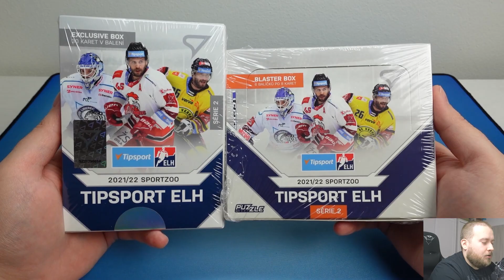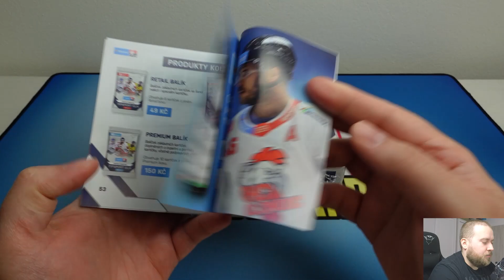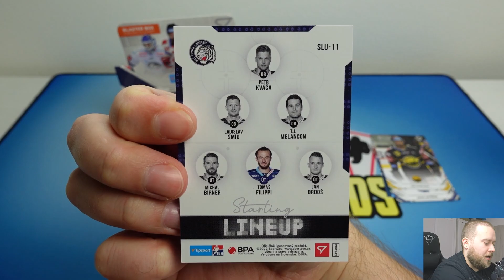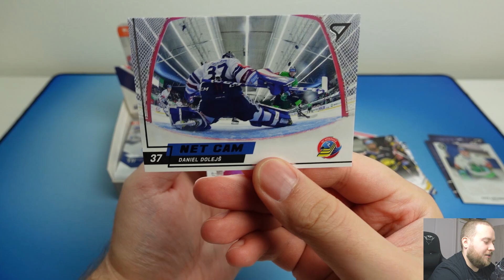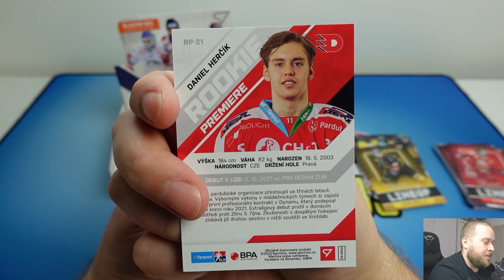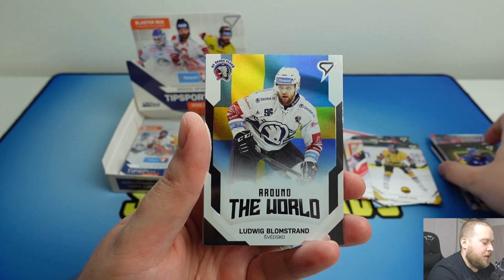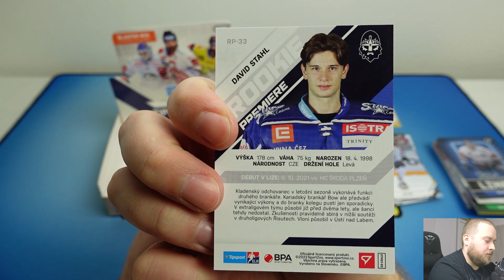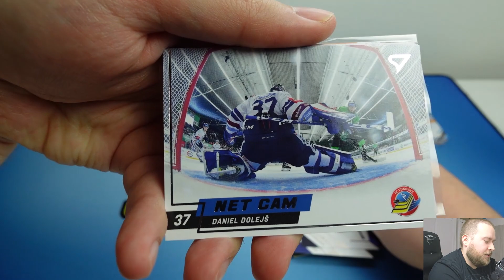TIPSPORT ELH 21-22 SÉRIE 2 Blaster Box! Hokejové kartičky od SportZoo!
Na co se můžete těšit? NHL, Fotbal, NFL a NBA rozbalovačky boxu (box breaks). Rozbalování a hodnocení produktů (product reviews, sports card unboxings). Nejrůznější druhy produktů retail, hobby, soutěže (free giveways). Náhodné rozbalování balíčků NBA a NHL. 2020-21 Panini Contenders, Optic Basketball Asia Tmall, 2020-21 Mosaic Basketball retail, 2020-21 Illusions Basketball retail, 2020-21 Chronicles Basketball Retail, 2020-21 Immaculate, 2020-21 Flawless, 2021-22 Prizm Draft Picks, 21-22 Flawless Collegiate, 2021-22 NBA Hoops, 21-22 Donruss, 21-22 Donruss Elite, Upper Deck O Pee chee Platinum 20-21, MVP 21-22, The Cup 20-21, Tim Hortons, SP Game used 20-21, Trilogy 20-21, Parkhurst 20-21, Synergy 20-21, Ice, SportZoo, OFS, Tipsport Extraliga, Tipsport EHL. Poštovní videa (mail days), začátečnické rady ve sbírání. Máte otázku? Neváhejte mi napsat. ;)